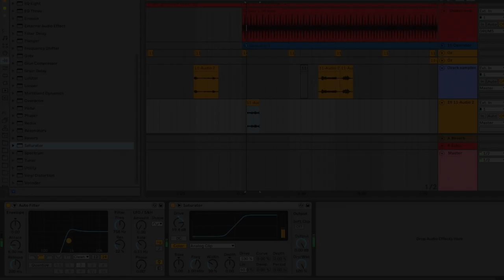Josh Butler [UNCUT]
In just a few years, Josh Butler has firmly established himself as one of house music's most revered talents. Following the unexpected success behind his debut ‘Got A Feeling’ in 2013, Josh soon went on to pick up multiple industry awards from Beatport and DJ Mag, whilst releasing on Roush, Cajual, Madtech, Avotre, VIVa, and Noir, to name just a few.

Josh is also a FaderPro veteran and his first course has been among our most popular courses.  This time, and back by popular demand, Josh dives in with an [UnCut] course which shows the process of Josh's signature production in it's rawest and truest form.  You'll watch as he produces a track from scratch learning his techniques and seeing how he crafts such infectious beats and grooves.  The value you get with an UnCut is unprecedented being able to virtually sit with an artist of Josh's calibre.